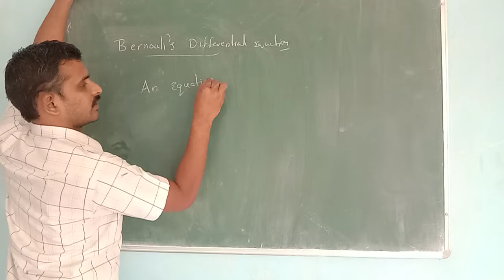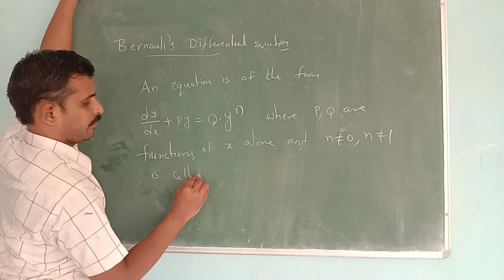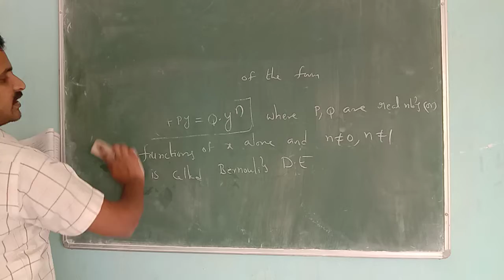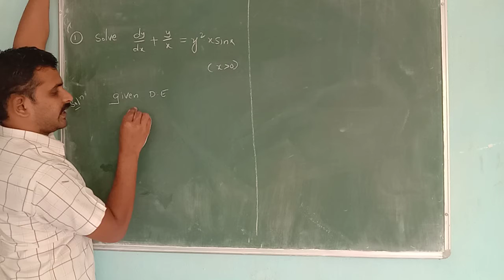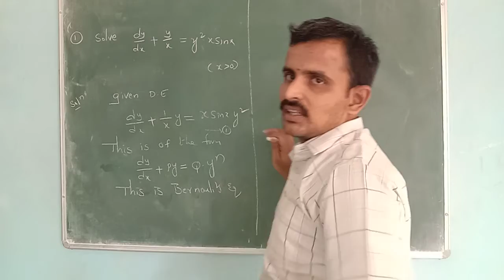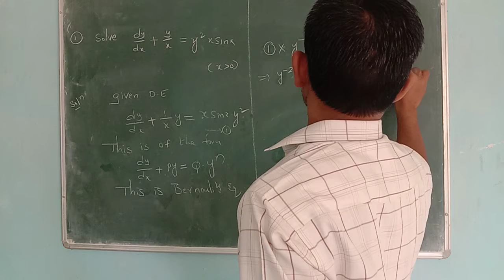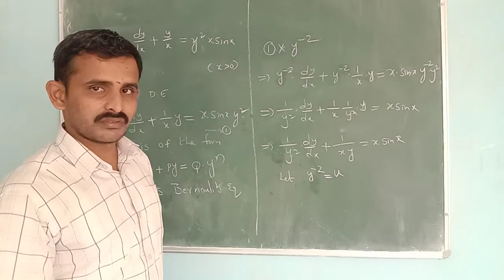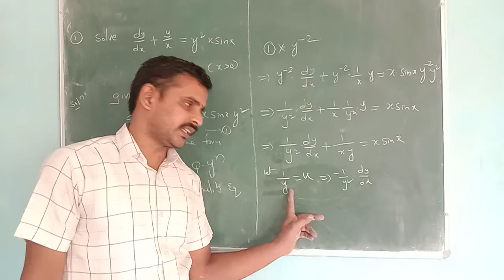1ST B.SC 1ST SEM D.E UNIT-1 CLASS-11